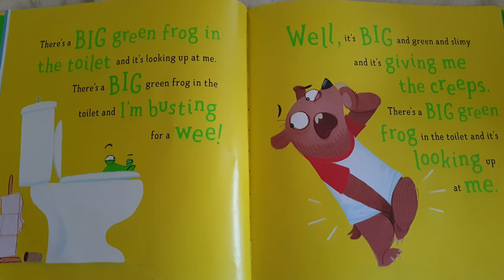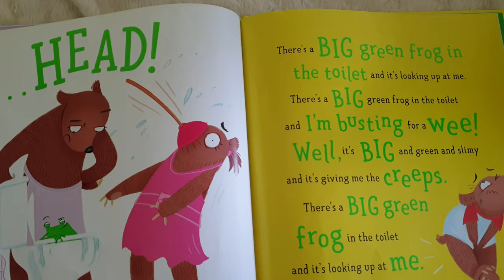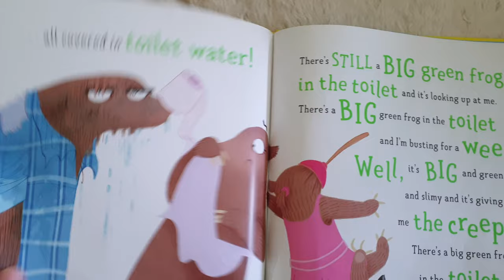there's a Big green frog in the toilet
Elijah's new favorite book. Got as a birthday present from his  nan